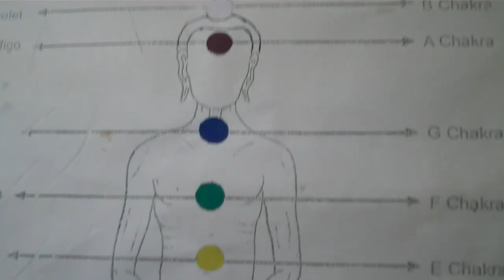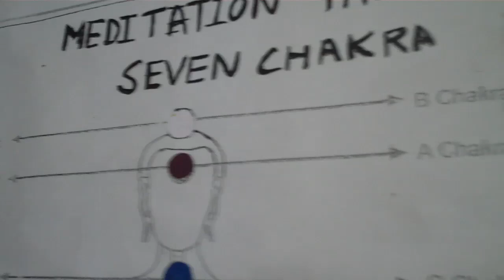Tibetan Singing Medicine Bowls Demonstration Wholesale Distribution from Kathmandu Nepal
Tell them you saw the video on YouTube. If you have trouble connecting with them, leave a comment here and I will put you in touch. NOT